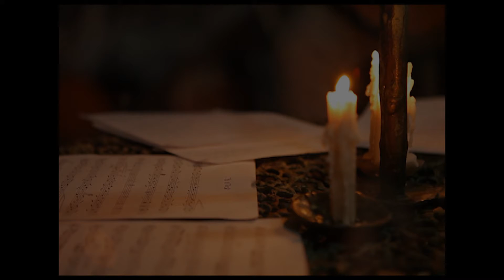Orontes Guitar Quartet (The Clock - Nicholas Weber - arr. Susan McDonald)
Guitar 1: Orwa Al-Shara'a
Guitar 2: Nazeer Salama
Guitar 3: Gabriel Al-Botros
Guitar 4: Mhamad Meer Mahmoud

Thanks to Mustafa Ali Gallery.